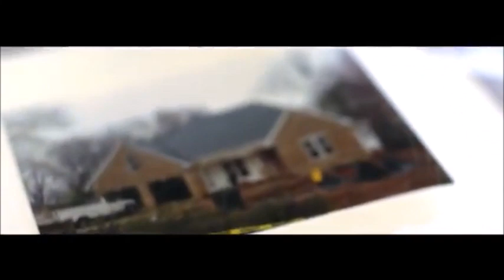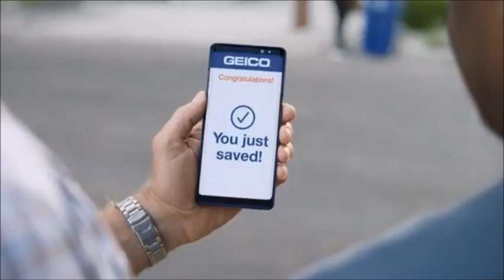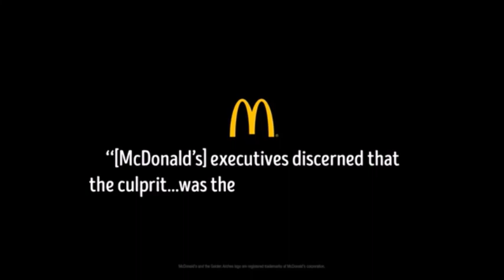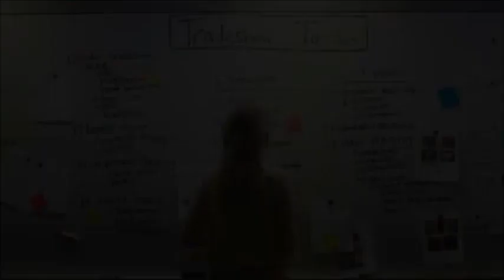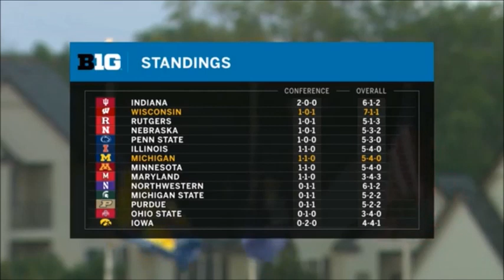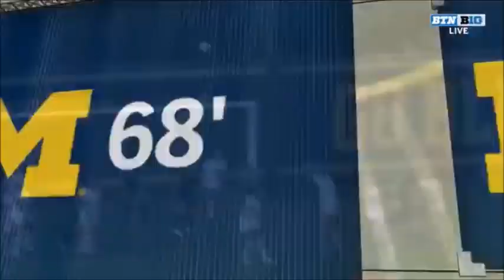Big Ten Soccer: Wisconsin Badgers vs. Michigan Wolverines